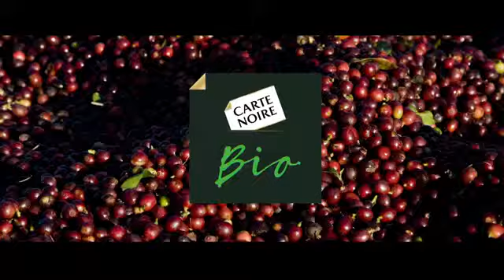The Professional - BA Canal+ Cinéma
Film (Janvier 2018)